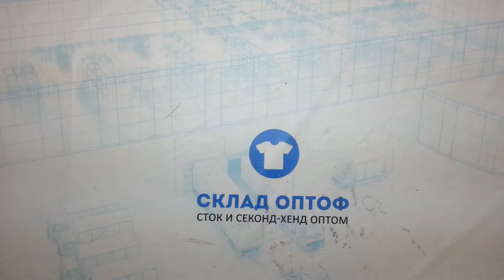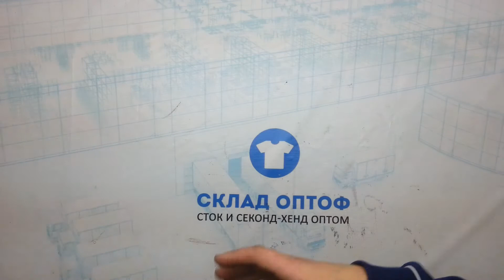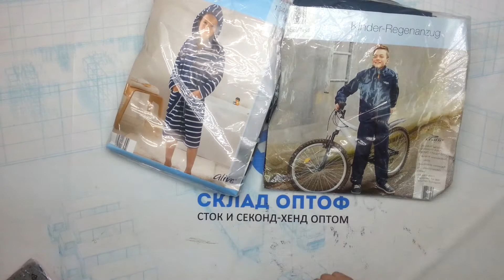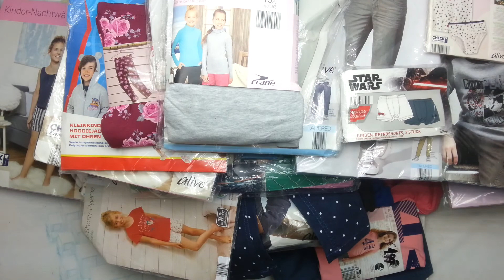7012 Детский микс осень-зима CRANE сток 4 пак 25кг 14.15€\кг 120